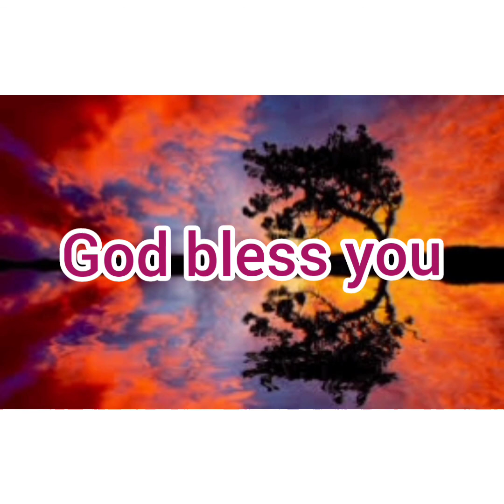ANNADANAM PHOTOS OF Chi KAUSHIK KUMAR VARMA AND Chi KEERTHANA VARMA